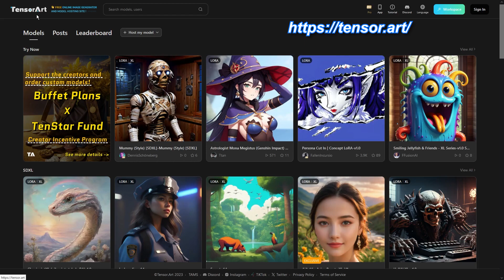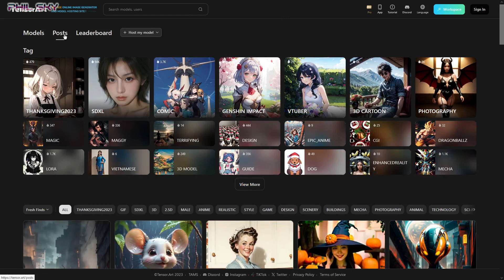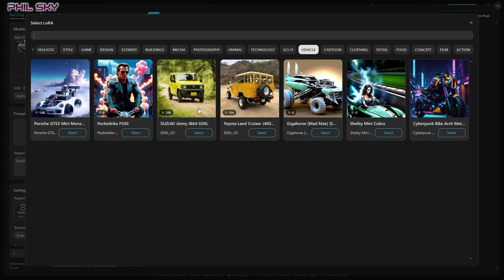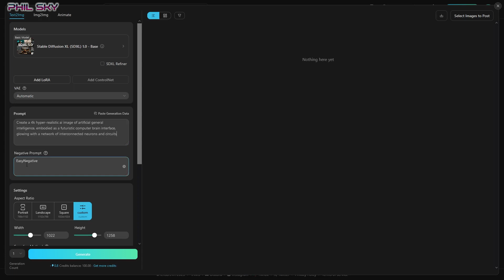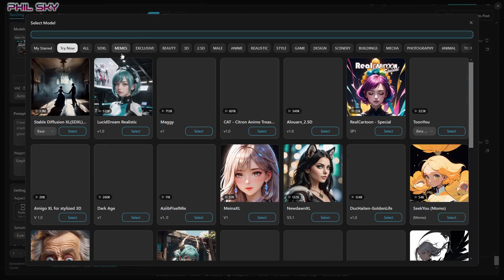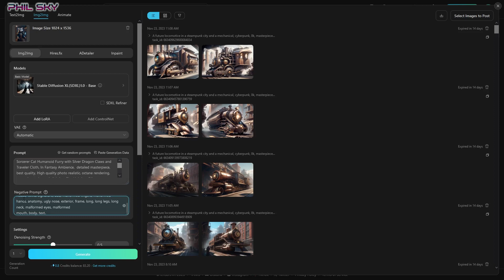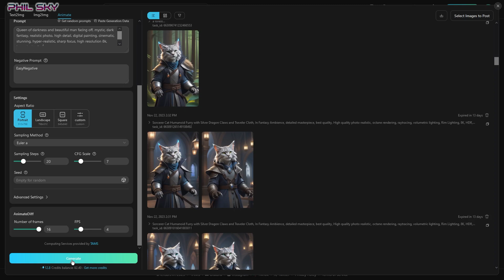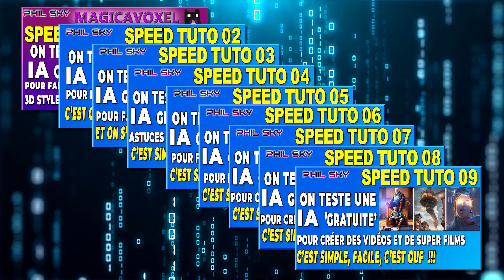IA GRAPHIQUE FREE, PAS CONNUE, MAX DE MODEL ET LORA, ELLE FAIT DE SUPERBES ANIMATIONS, UNE PÉPITE !!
Dans cette vidéo, je vais vous présenter et tester, une nouvelle intelligence artificielle graphique, cette IA n’est pas très connue, et pourtant elle est vraiment exceptionnelle, j'ai testé plus de 25 IA Graphiques sur ma chaîne, et lorsque j'ai découvert celle-ci, je n’en suis pas revenu,
Elle est totalement gratuite, avec un système de points journaliers généreux, elle crée de superbes images, mais surtout elle dispose de nombreux models, dont les tout derniers sortis et aussi plus d'une centaine de Lora très divers, tous disponibles.

Prompt IA :
Create a 4k hyper-realistic ai image of artificial general intelligence, embodied as a futuristic computer brain interface, glowing with a network of interconnected neurons and circuits

Prompt Machine à vapeur Steampunk :
epic steam punk time machine, big room, trending on artstation, 8k, masterpiece

Anti prompt :
worst quality,low quality,normal quality,blurry,ugly,jpeg artifacts,lowres,text

Prompt Animation reine :
Queen of darkness and beautiful man facing off, mystic, dark fantasy, realistic photo, high detail, digital painting, cinematic, stunning, hyper-realistic, sharp focus, high resolution 8k, insanely detailed

Prompt Animation souris pilote d'avion :
A cute mouse pilot wearing aviator goggles, unreal engine render, 8k

Liste des vidéos "on teste des IA GRAPHIQUE"

1 - ON TESTE UNE IA GRAPHIQUE GRATUITE POUR FAIRE DES IMAGES 3D STYLE MAGICAVOXEL.

2 - ON TESTE UNE IA GRATUITE DE OUF !!! QUI ANIME ET FAIT PARLER DES PHOTOS ET DESSINS DE VISAGES

3 - ON TESTE UNE IA GRATUITE DE OUF !!! QUI FAIT DES DÉCORS ANIMÉS, DES SKYBOX 3D, A 360 DEGRÈS

4 - ON TESTE UNE IA GRATUITE DE OUF ! ET AVEC UNE ASTUCE JE FAIT DES IMAGES AVEC UN RENDU PRO FACILEMENT

5 - ON TESTE UNE IA GRATUITE DE OUF ! POUR FAIRE DE LA CAPTURE MOTION 3D AVEC DES VIDÉOS PRO FACILEMENT

6 - ON TESTE UNE IA GRATUITE POUR METTRE DES IMAGES 2D EN 3D RELIEF CONTRÔLABLE AVEC SOURIS, FACILEMENT

7 - ON TESTE 4 IA GRATUITES POUR CRÉER DES IMAGES DE DINGUE, FACILEMENT SANS PRISE DE TÊTE EN S'AMUSANT.

8 - ON TESTE UNE IA "GRATUITE" DE OUF !!! AVEC ELLE ON CRÉE, TRÈS FACILEMENT DES TEXTURES 3D DÉTAILLÉES

9 - ON TESTE UNE IA "GRATUITE" DE OUF !!! AVEC ELLE ON CRÉE, DES VIDÉOS ET DES FILMS C'EST DU DÉLIRE...

10 - ON TESTE UNE NOUVELLE IA GRATUITE FUN !!! QUI FAIT DES IMAGES INCROYABLES, UN VRAI JEU D'ENFANT.

11 - ON TESTE UNE IA GRATUITE FUN !! QUI FAIT EN DESSINANT  DES PAYSAGES RÉALISTES ET SKYBOX À 360 DEGRÉS